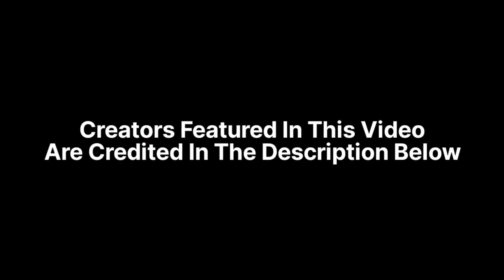Tamil Dank Memes: Hilarious Laughter Guaranteed | Dank Bro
Creators featured in this video(not fully updates)

Kaatupoochie.exe
Sabby
Pattasu_balu
ammuk.dummuk
Kamarkat.exe
Dankpool
Tamil Themez
abishtu.ig
Purushoth tp
Shin_chad.exe
Dikki.kun
Eren jackson

Get ready for some side-splitting laughter with our latest video, "Tamil Dank Memes: Hilarious Laughter Guaranteed"! Our expertly curated collection of Tamil memes will have you in stitches, with each one guaranteed to bring a smile to your face. From viral internet trends to classic Tamil jokes, we've got it all covered in this compilation.

If you're a fan of Tamil comedy and humor, then you won't want to miss this video.

So sit back, relax, and get ready to laugh your heart out with "Tamil Dank Memes: Hilarious Laughter Guaranteed"!